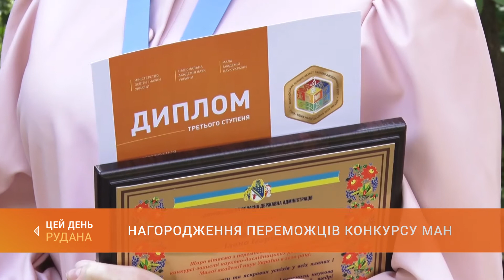Відзнаки юним науковцям: нагородили переможців конкурсу МАН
У Кривому Розі нагородили переможців конкурсу Малої академії наук. Торік за рейтингом Міносвіти Дніпропетровське відділення МАН посіло перше командне місце. Кращі юні науковці отримали нагороди.